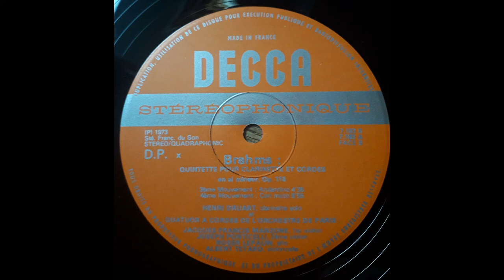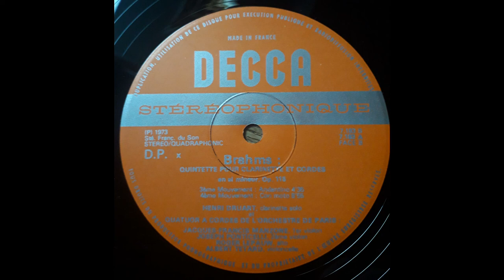Henri Druart Quintette pour clarinette et cordes en si mineur opus 115 Brahms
Quintette pour clarinette et cordes en si mineur opus 115 de Johannes Brahms

Henri Druart, clarinette solo de l'Orchestre de Paris
et le Quatuor à cordes de l'Orchestre de Paris

Jacques-Francis Manzone, 1er violon
Joseph Ponticelli, 2ème violon
Roger Lepauw, violon alto
Albert Tetard, violoncelle

DECCA 7.183 (enregistré au studio de la Société Française du son (1973)